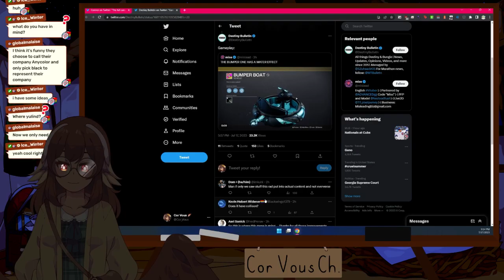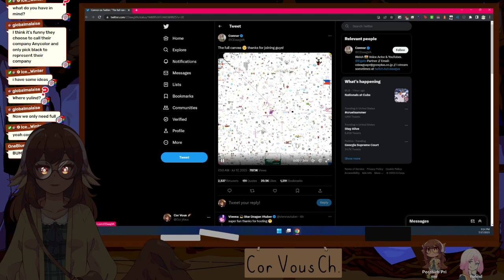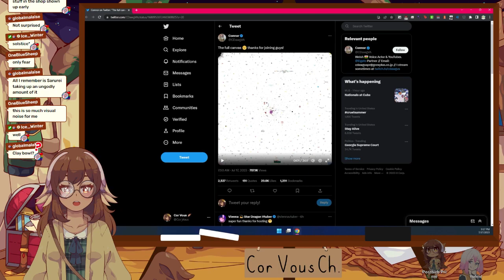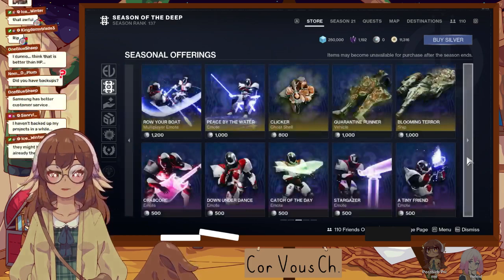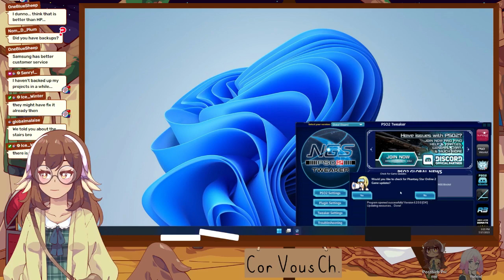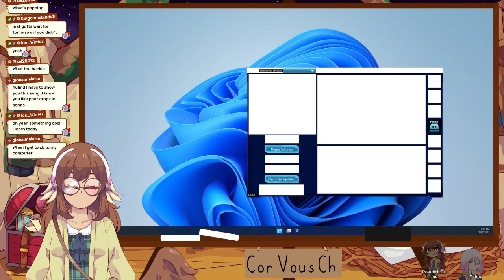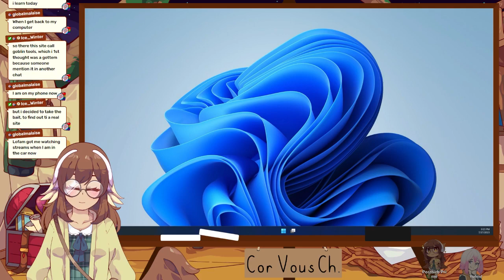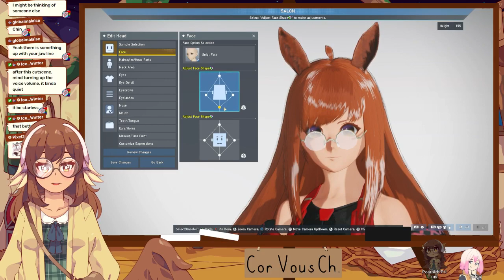Sink or Swim? ( Part 1 ) [ July 17, 2023 ]